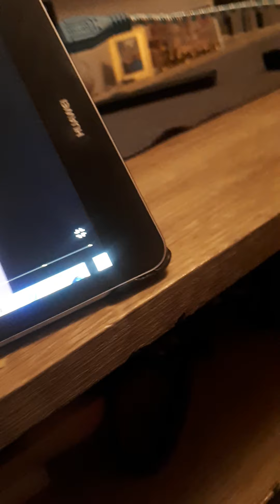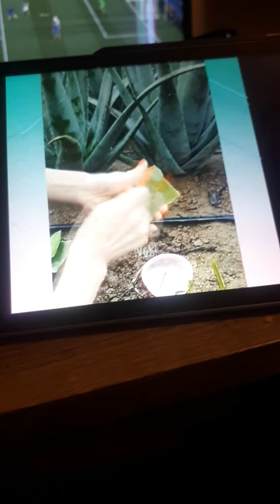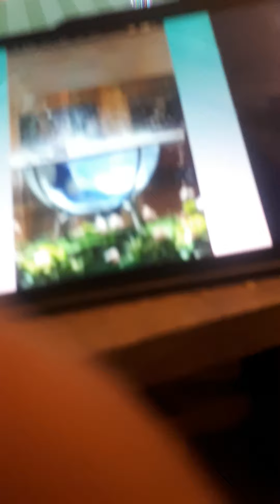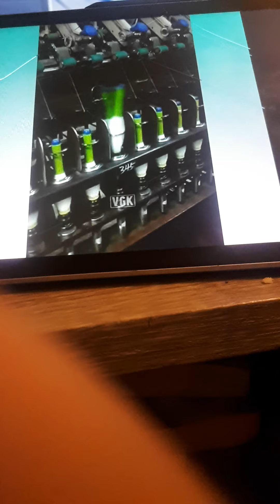27 października 2020